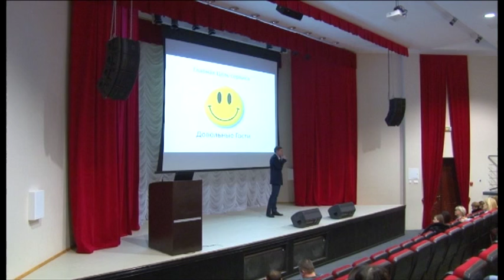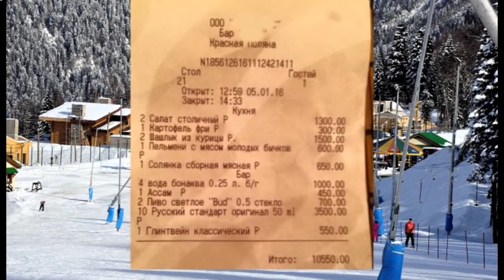Новости "Анапа Регион" от 20 января 2016 года